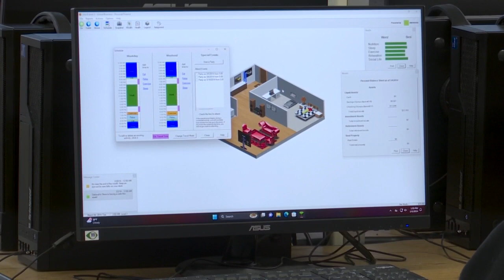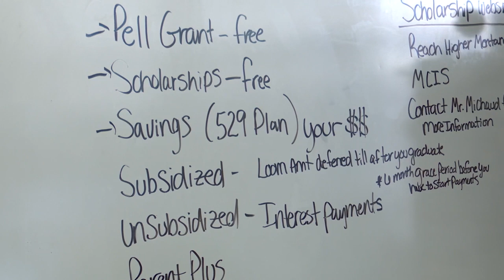Gov. Gianforte visits Montana school where they're setting up students for success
Students sawed and carved away in the woodworking lab during Governor Greg Gianforte’s visit to Jefferson High School on Monday.